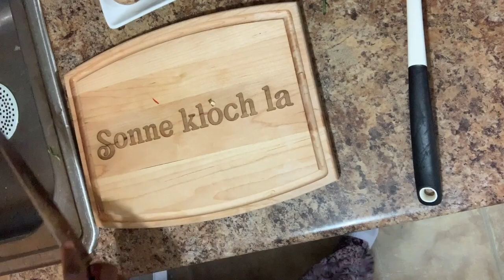Achte yon kay trè fasil PART 1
Kontakte Nou:
AMAZON

⚠️⚠️Limit responsabilite nou: Tanpri mwen vle  fè nou konnen ke pa gen okenn kontni sou chanèl Youtube mwen kèlkeswa sijè ou ta dwe janm itilize kòm yon ranplasan pou konsèy medikal nan men doktè ou oswa nenpòt ki lòt klinisyen sante kalifye ...
Se sèlman yon doktè ki ka ba ou konsèy medikal. M’en Sonje bien je manje se remed.
mèsi paske ou te gade!

Bonjou abònen Mwen yo!
Channel nou an se yon chanèl fanmi. Nou poste video ki montre ki jen nou viv. Pa examp:
_Nou pataje opinyon nou sou anpil sijè
--Nou pataje rekòmandasyon sou pwodwi nou achte
—Nou li liv nan lang Angle ki anseye ou menm ak pitit ou yon dezyèm lang
_Nou pataje enfòmasyon ki gen rapò ak edikasyon e santé

Glass Meal Prep Containers 3-Compartment - 3-Pack 32 Oz. Freezer to Oven Safe -Hinged Locking Lids BPA Free,Portion Control Lunch Containers

Cancer-LES RADICAUxLIBRESBeautyAndBrainsGirls

Channel Manje/Youtubers Ke Mwen Gade

Haitian Comedy

Haitian Compas

Haitian Music

Haitian cornmeal

Haitian Comedy Very Funny

Haitian corn Soufle Recipe

Haitian Food Recipe

Haitian Feuilleton

Haitian Revolution

Haitian Christmas songs

Beauty and Brains Girls Manje

Meal Prep Food Journal
Food Journal Art Journal
Beauty and Brains Girls art Journal Printable
mental health journaling cards
food journal
art journal keep track
food Tracker
meal prep for college students
meal prep for new mom
meal prep keto
meal prep recipe
meal prep ideas
weekly meal prep
Beauty and Brains Girls Flo
what I eat ate in a day
food journaling
Beauty and Brains Girls Art journal
lose weight
Kwit Maïs Sa Pou Konbat Cancer-LES RADICAUX LIBRES
Globil Plan